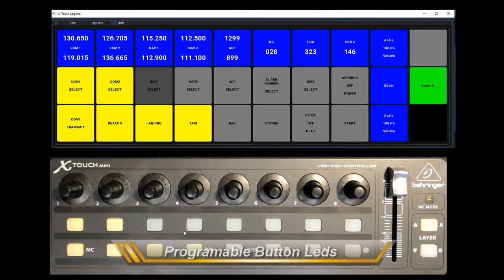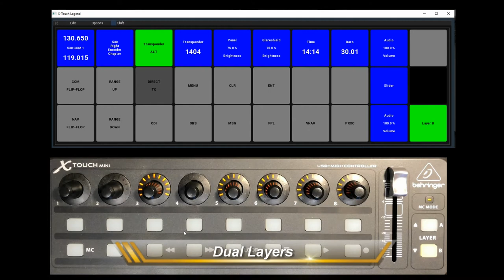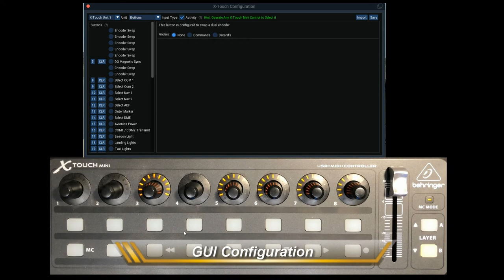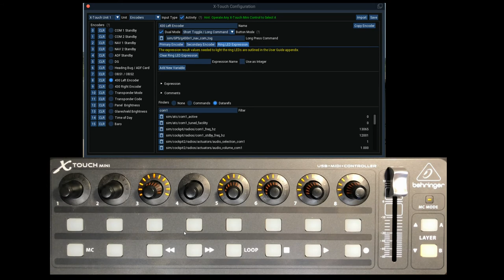X-KeyPad 1.5 for X-Plane: X-Touch Mini Demo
This videos demonstrates using X-KeyPad version 1.5 with X-Plane 11 and the X-Touch Mini MIDI controller.